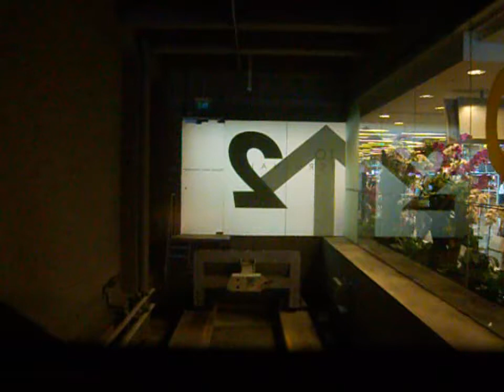Changi Aiport Skytrain Set 07/08 Ride from Terminal 2 to Terminal 1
Changi Aiport Skytrain Set 07/08 ride from Terminal 2 to Terminal 1. 16 December 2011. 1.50 pm.